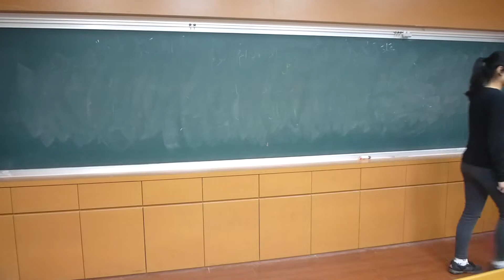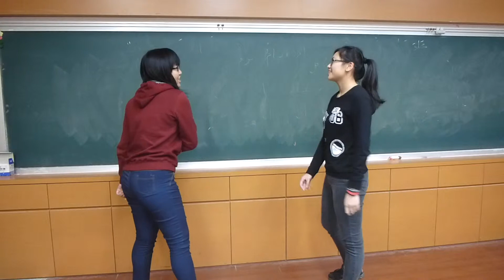IOOV: Jabberwocky Performance by Tina Ho and Yvonne Yang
Students were asked to stage a memorized performance of the poem Jabberwocky by Lewis Carroll.

for the complete series and more.